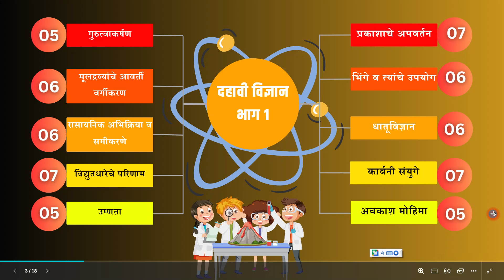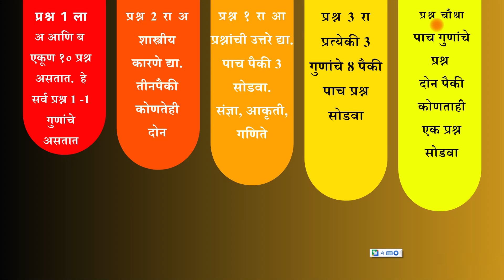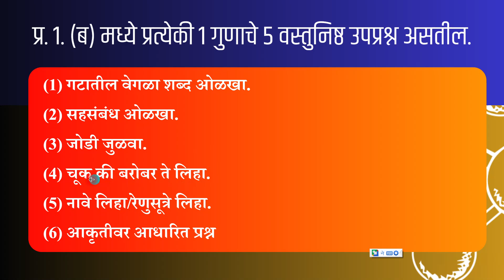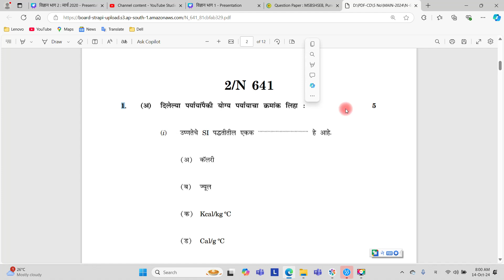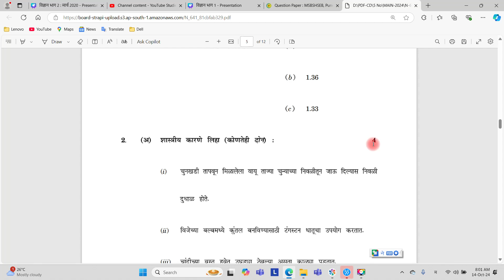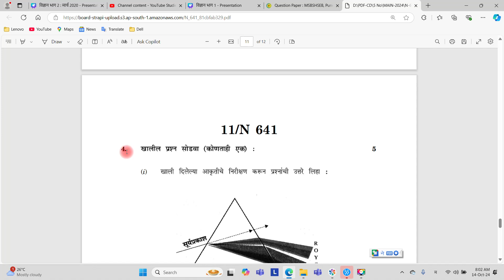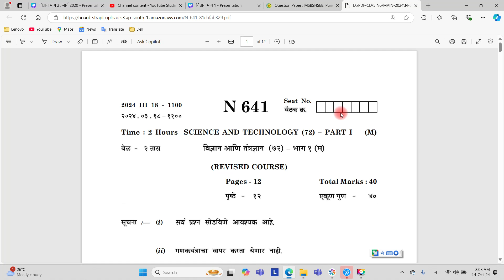इयत्ता दहावी विषय विज्ञान भाग 1 | तयारी बोर्डाची | सहामाही | पूर्व परीक्षा आणि बोर्ड परीक्षा २०२५